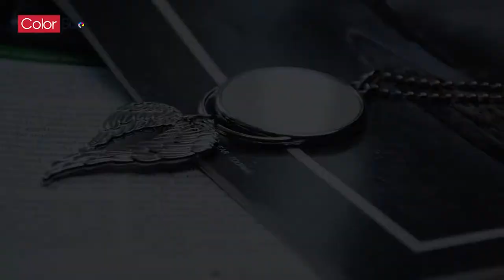Angel Wings Car Charm (New Design) | Sublimation blank angel wing rear view mirror car hanger.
These double sided sublimation blank angel wings car charms (new design) from ColorSub are of premium quality and can be custom printed using sublimation printing process. Currently these are available in silver color.

To buy these please in 10x wholesale pack checkout

To buy these please in small quantities checkout